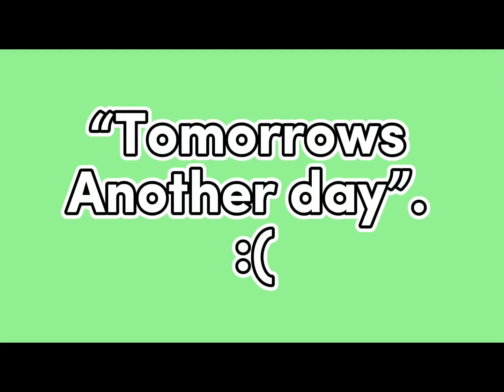Shut everything down meme! C.C afton!